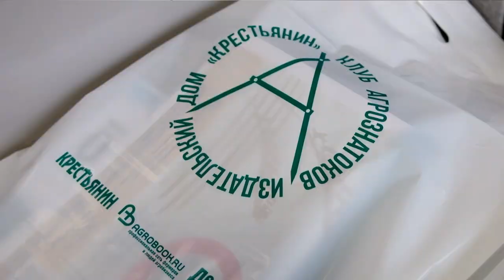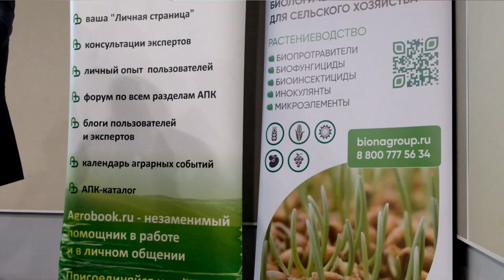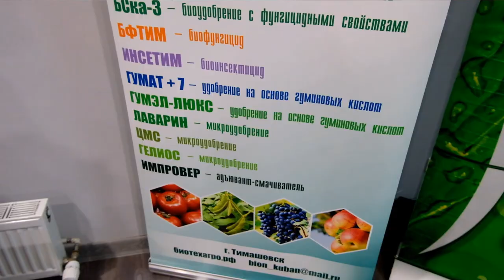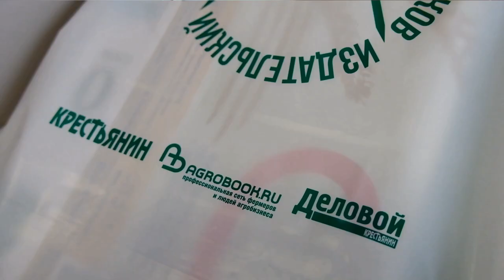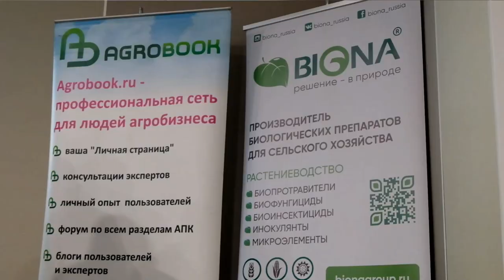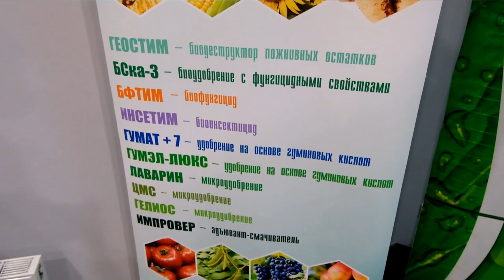Экономически оправданный урожай. Как его получить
Юрий Перетятько, директор ООО «КХ Перетятько Ю.А.» (Ростовская область), признался, что в этом году тоже сократил применение фосфорных удобрений, а дозы азотных удобрений будет рассчитывать весной.

– Приедет лаборатория, возьмёт с метровой глубины почву, скажет, сколько у нас влаги. И потом мы по наличию влаги сделаем расчёты и решим, сколько раз будем выходить в поле с азотными удобрениями.
Александр Лабынцев предостерёг растениеводов от ошибки, которую некоторые хозяйства сделали в ушедшем сезоне.

– Год для юга России был влажный – в Крыму, на Кубани и Ставрополье, в большей части Ростовской области выпадало много осадков. В это время неправильно поступили некоторые сельхозпроизводители, когда сделали упор на раннее внесение подкормки. В фазу колошения растения остались без азота, в итоге выполненность колоса была недостаточной, потеря урожайности составила от 20 до 30%, потому что третья и четвёртая зерновки были не сформированы. Более того, если мы говорим о Краснодарском крае, то здесь перекорм с азотом на ранней стадии привёл к массовому раннему полеганию. Это тоже стало причиной недобора по урожайности.

Александра Валентиновича спросили, в какую фазу лучше всего подкормить пшеницу, чтобы получить максимальную отдачу.

– Одной подкормкой угадать сложно. Если вы сделаете упор на одну подкормку, то можете потерять много азота, – ответил учёный. – Более-менее нормальное увлажнение почвы у нас сохраняется до середины марта – в это время мы можем разбросать селитру. Но как только начнётся восходящий поток влаги, все эти разбросные способы внесения станут неэффективны. Поэтому надо использовать минимум две подкормки, а если бороться за нормальный урожай, то три подкормки должны быть: обеспечить нормальное развитие вегетативной массы в период выхода в трубку – колошение и обеспечить азотом колос.

С этим согласился и Юрий Перетятько. Фермер заметил, что для получения одной тонны зерна пшеницы требуется 31 кг азота, который может быть в амидной, аммонийной и нитратной форме. Выбирать форму следует в зависимости от погодных условий.

– Мы, если начинается почвенная засуха, удобрения вносим по листу, работу проводим в ночное время небольшими дозами в течение 8-10 дней. Это позволяет не упасть в яму, – рассказал Юрий Альбертович.

Сколько могут унести болезни
Вторая причина, по которой в прошлом сезоне многие хозяйства недобрали пшеницы, заключалась в неправильной стратегии по применению средств защиты растений, считает Александр Лабынцев.

– Компании, продающие СЗР, нацеливают хозяйства на то, чтобы первая фунгицидная обработка проводилась сильными препаратами – защитить листовой аппарат. В этом году листовой аппарат защитили, а колос остался незащищённым. Когда колос начал формировать урожай, работали уже дешёвыми препаратами. Некоторые – дважды, но должного эффекта не получили, – объяснил агроконсультант. – Потенциал продуктивности по Краснодарскому краю был порядка 80 ц/га, получили 60 ц/га. По Ростовской области при потенциале продуктивности 50 ц/га молотили чуть больше 35 ц/га. Такая же ситуация по Ставрополю.

Экономить на пестицидах тоже нужно грамотно. Фермер Юрий Перетятько заметил, что, во-первых, нельзя пренебрегать протравкой семян – в противном случае посевы атакуют корневые гнили и справиться с ними будет нечем. Чтобы обработка семян была эффективной, посевной материал следует сдать в лабораторию, посмотреть, с какими патогенами имеешь дело, и подобрать протравители правильно.

Во-вторых, сказал Юрий Альбертович, стоит позаботиться о качестве воды для баковых смесей.

– Многие химпрепараты имеют «вилку» дозировки – например, от 0,5 до 1,5 литра на гектар. От чего это зависит? Если у вас вода солёная и соли блокируют действующие вещества, тогда надо работать максимальными дозами. Мы в хозяйстве поставили систему обратного осмоса и довели воду до состояния дождевой капли. Теперь в растворе, который мы применяем, pH воды соответствует pH соку растения. Химические препараты обычно увеличивают щелочное число раствора, поэтому мы после добавления пестицида подкисляем воду лимонной кислотой – это один из самых дешёвых вариантов – и добиваемся значений рН воды от 6 до 6,5, – рассказал Перетятько.
Фермер также посоветовал коллегам не пренебрегать использованием биопрепаратов для профилактики болезней.

Эксперты Клуба агрознатоков поделились идеями, как снизить себестоимость пшеницы. Хозяйствам пришлось затянуть пояса. Фосфора уже положили меньше, чем следовало, на очереди – селитра. Как это отразится на пшенице? Есть ли способ сократить затраты без ущерба для урожайности? Какими затратами не следует пренебрегать? Эти вопросы Клуб агрознатоков ИД «Крестьянин» обсуждал на заседании во время выставки «Югагро 2021». Подробнее